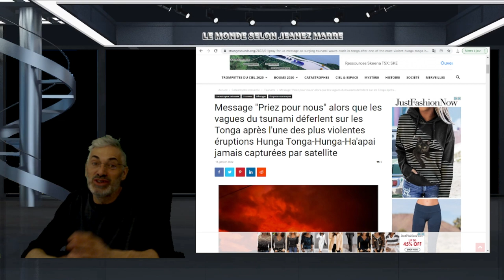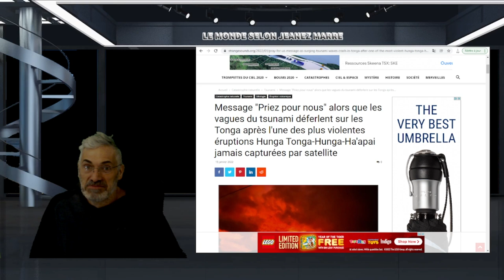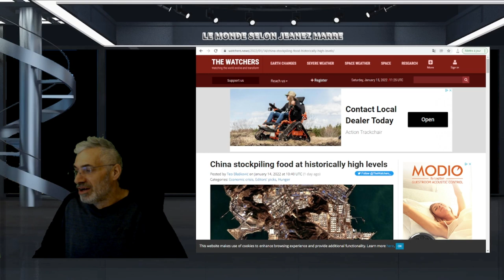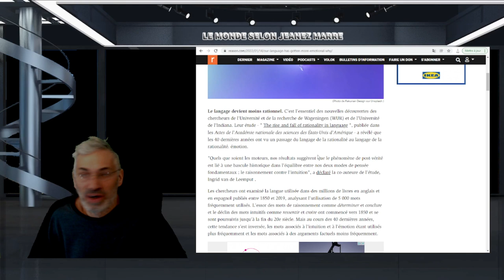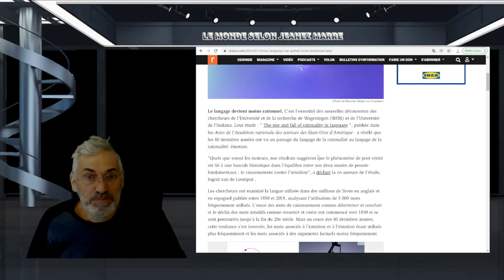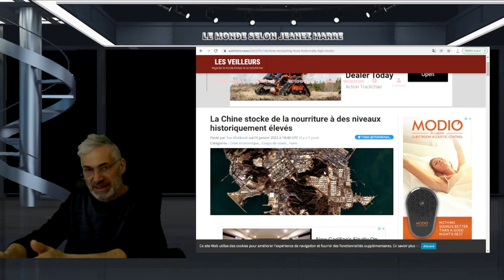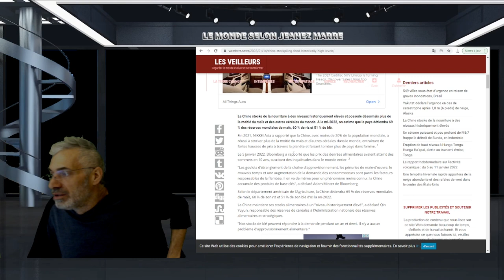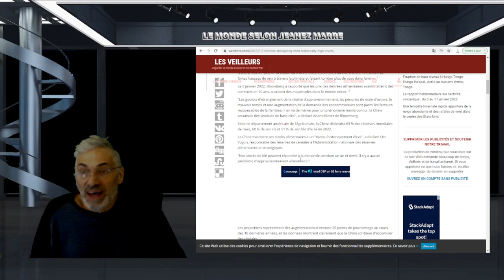LA FIN EST DE PLUS EN PLUS PROCHE;TONGA;"Priez pour nous" alors que les vagues du tsunami déferlent